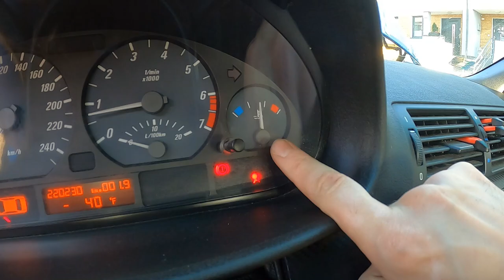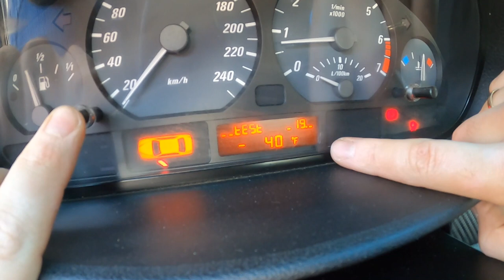BMW e46#SWAP двигателя M54b25. Часть 2. Перегрев . Как узнать точную температуру двигателя BMW e46?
BMW e46#SWAP двигателя M54b25
Тест-драйв донора. Причиной перегрева была не подключена фишка к вентилятору (вентелятор не работал)